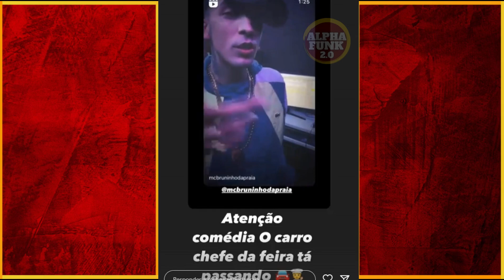BRUNINHO DA PRAIA E MC LON FAZEM MUSICA PRO MC IG APOS TRETA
DEPOIS DO IG TER IDO NOVAPO E FALADO SOBRE ELE, MC KEVIN MAGRINHO ENTRE OUTRAS COISAS